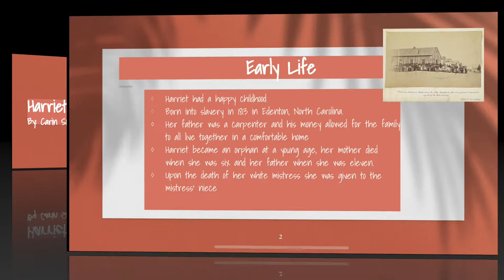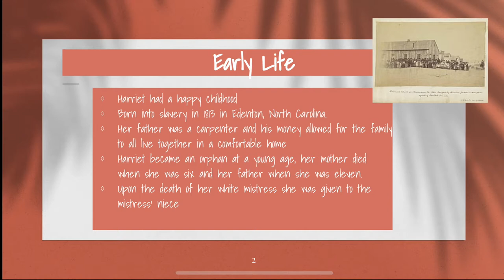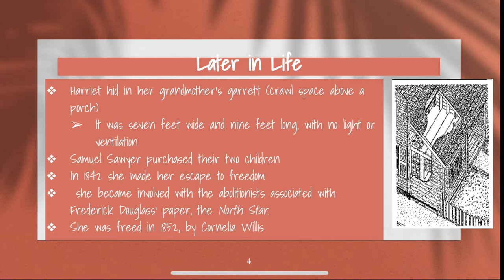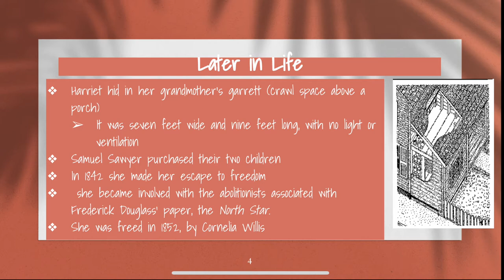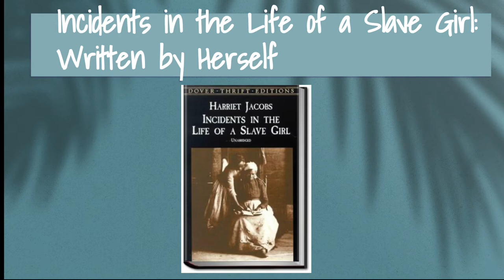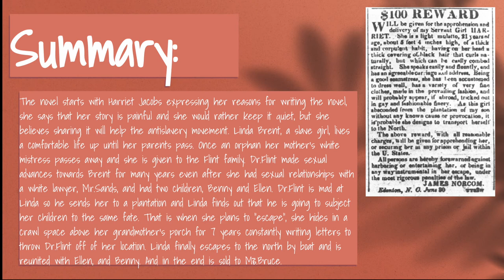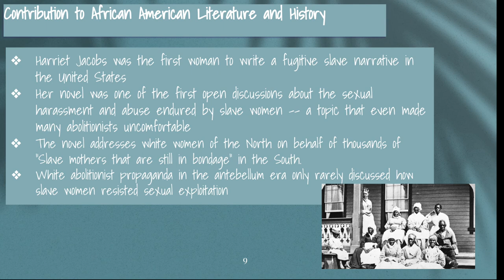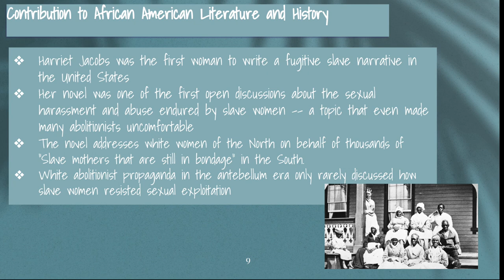Harriet Jacobs Presentation